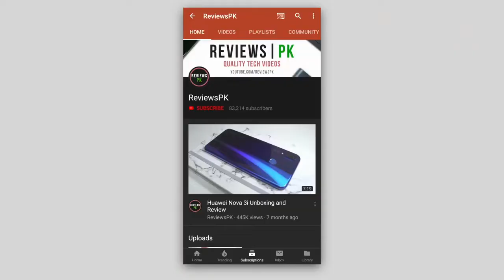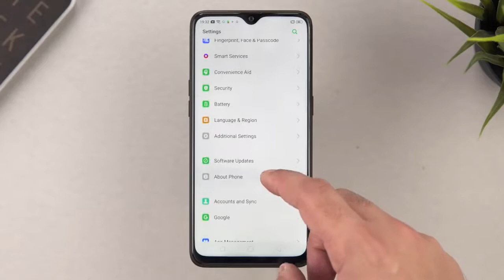realme 3 Pro review by ReviewsPK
Hey real fans! Once again your favorite tech-vlogger ReviewsPK reviewed our new realme3Pro SpeedAwakens.

Watch Launch Event LIVE on 29 May 2019 at 3PM

Available from 30th May 2019
- 4GB+64GB only on Daraz at 3PM
- 6GB+128GB all over Pakistan